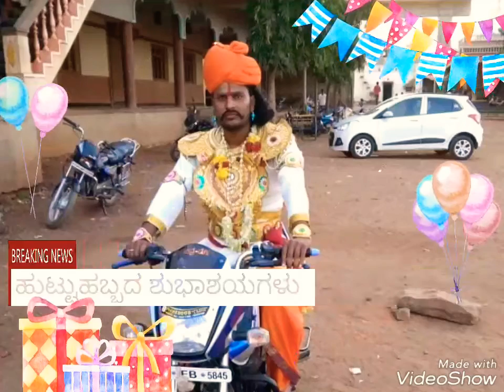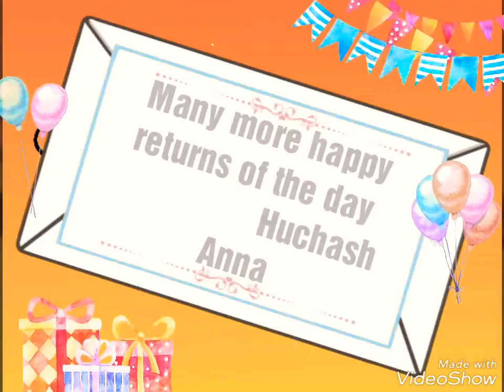ಹುಟ್ಟುಹಬ್ಬದ ಶುಭಾಶಯಗಳು ಹುಚ್ಚೇಶ ತೆಗ್ಗಿ ಅವರಿಗೆ...!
Happy Birthdy .Anna